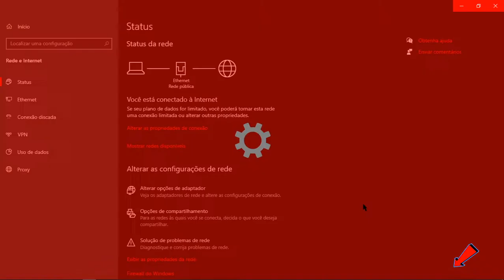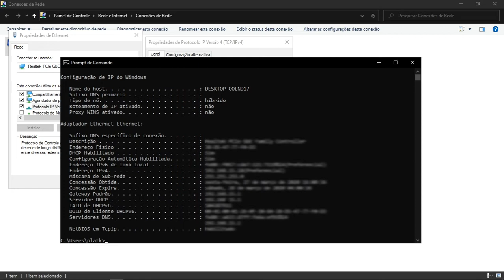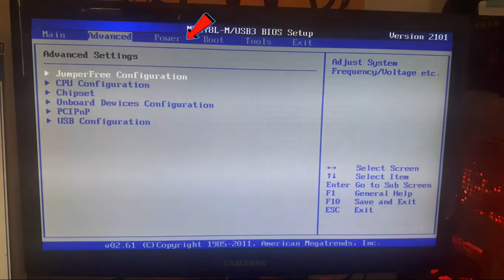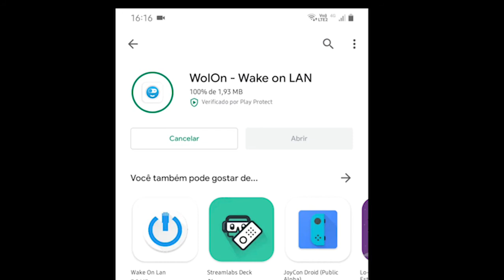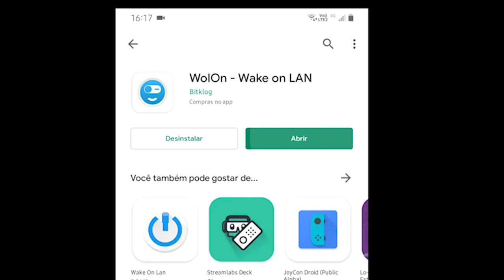Como ligar o PC via celular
Nesse tutorial ensino vc a despertar seu PC via celular definindo ip estatico e configurando para primeiro uso, lembre-se os dispositivos tem q estar na mesma rede.